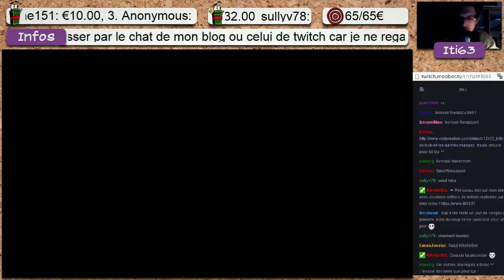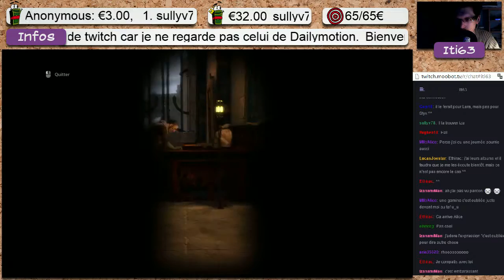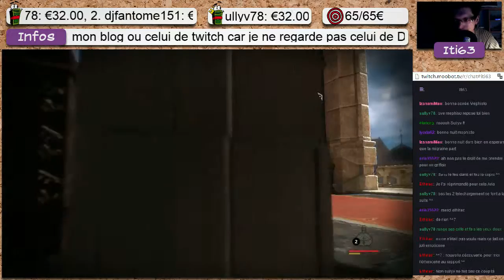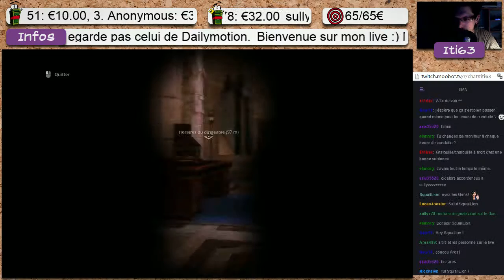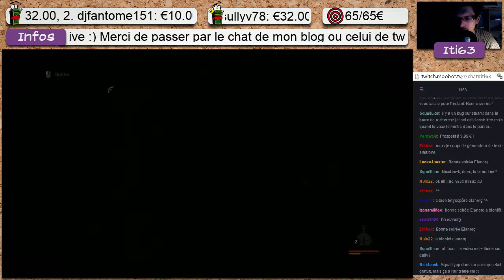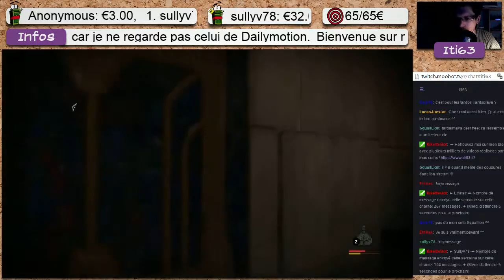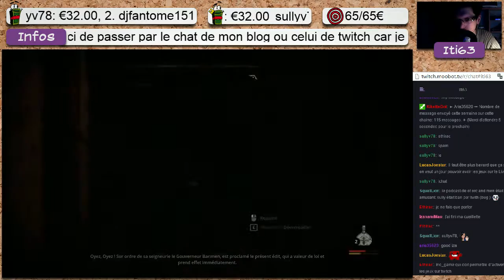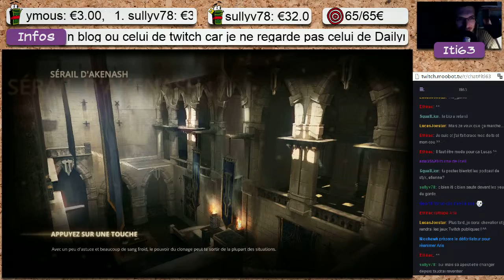Styx Master of shadows - pc - redif 08